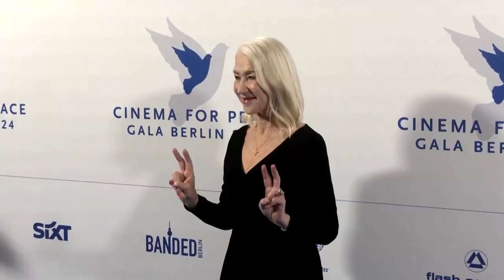Cinema for Peace Gala: „Nawalnyj hätte gewollt, dass wir nie aufgeben“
Neben Filmemachern und Aktivisten zählt auch Nadja Tolonnikowa zu den Gästen auf der Gala in Berlin. Sie ist Mitbegründerin der russischen Oppositionsgruppe Pussy Riot. Nawalnyjs Tod habe ihr ein neues Verantwortungsgefühl gegeben, so Tolonnikowa.